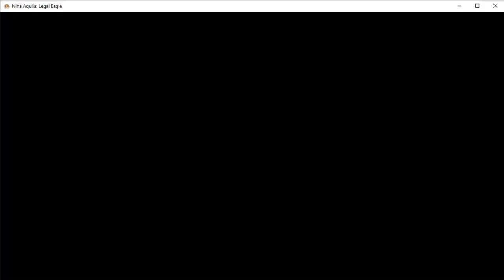Nina Aquila: Legal Eagle [BLIND] Case 2 Part 1: Get Your Duel On?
Get ready to duel!

Several weeks have passed since the events of Nina Aquila: Legal Eagle, and Nina's life is in turmoil after a costly defeat in court. Her confidence shattered, Nina holes up in her office until a visitor comes to the door - one who believes that only she can help him.

A murder has been committed at the High Flyers Casino. The victim? A celebrity player of a trading card game, "Dragon Fantasy Arena", on the eve of the national tournament!

Who would commit murder over a children's card game? And why?

Surrounded by hot-blooded heroes and dastardly cosplaying villains, Nina will need  all her cunning if she's to make the best of a bad draw... Or her client's going to be sent to the graveyard!

Nina Aquila: Legal Eagle is a series of anime-themed graphic adventure games, in which you play the role of a defence attorney. Fledge City is in crisis, and it's up to Nina Aquila and her friends to make sure justice prevails!

    An anime-themed epic told over 4 hours of gameplay!
    Aimed at adults, but entirely SFW
    A hybrid visual novel/graphic adventure game
    An exciting mystery plot that satirises "collect and battle" anime, such as Yugioh and Gundam Build Fighters

Also there are now a range of NALE merch at Teepublic!